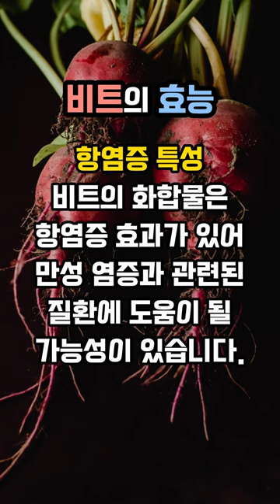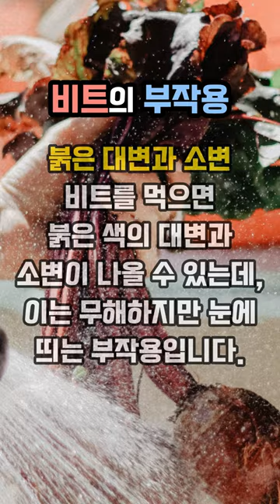당신이 몰랐던 비트의 놀라운 효능 7가지와 부작용 3가지 / 다양한 건강효과를 가진 슈퍼푸드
?! 비트의 놀라운 효능 7가지와 부작용 3가지